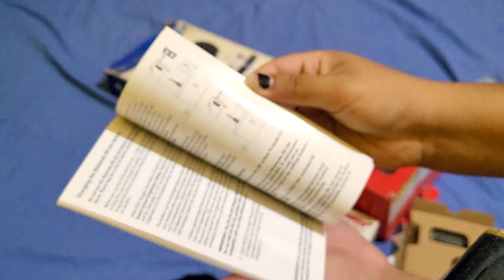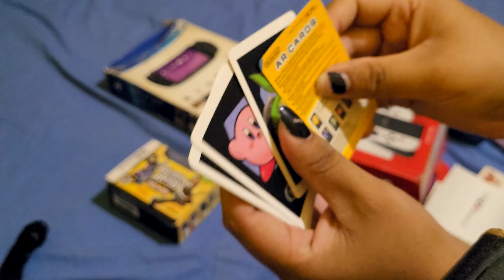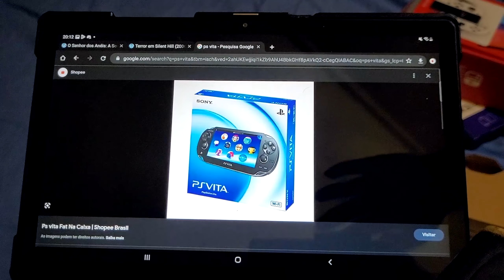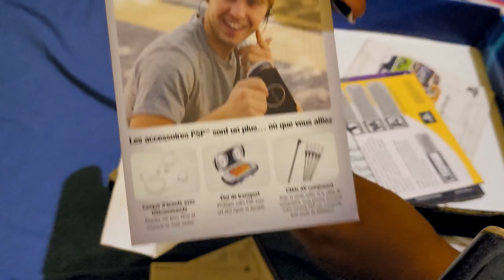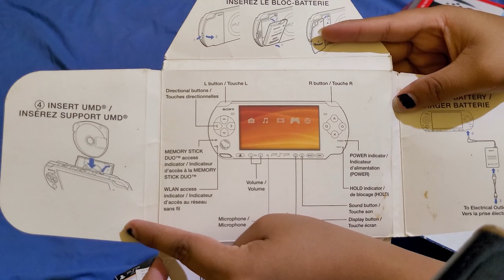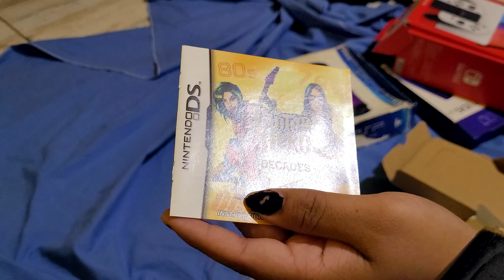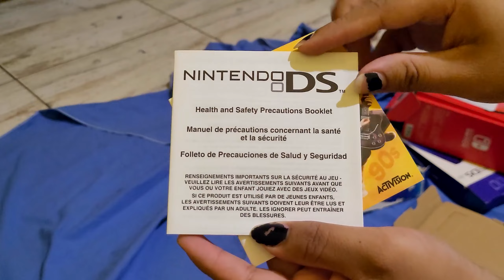Literalmente um vídeo sobre caixas. - Estamina Lite.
Sim, literalmente um vídeo sobre caixas.

Peace out C: